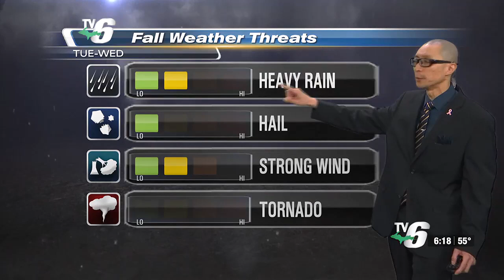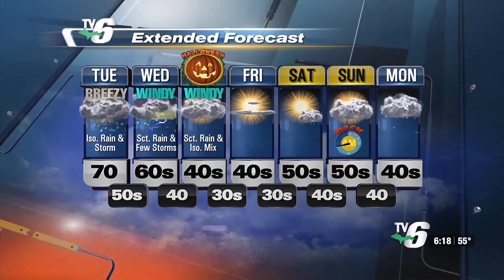Dry spell to wear off to soaking, windy midweek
Elevated fire risk continues before diminishing to heavy rain chances, thunderstorms midweek in the U.P.